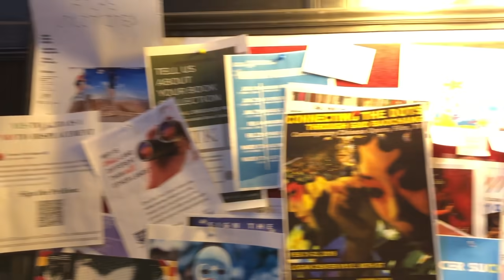going into championship season like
brief update on Julian's life

Hoodies, phone cases, and more (NOW FEATURING SPINNYBOIZ)